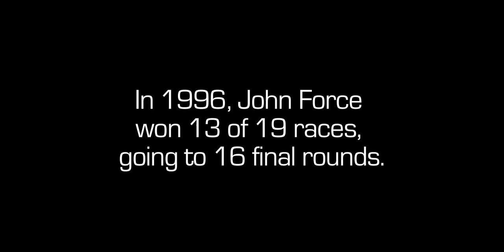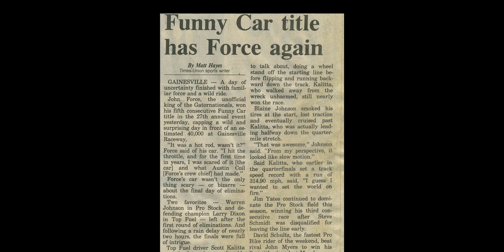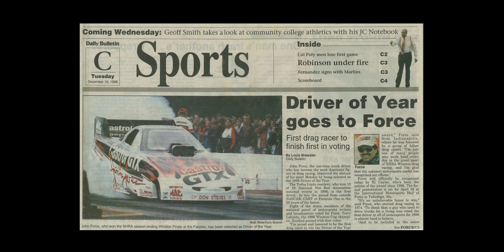Great NHRA Moment - Force Voted Driver of the Year in 1996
In 1996 Castrol GTX Funny Car driver John Force was voted Driver of the Year. He was the first Drag Racer so honored by the national panel of journalists. This moment has been nominated as one of the 60 Greatest Moments in NHRA's history. and vote for John Force as Driver of the Year in 1996 as one of the great moments in NHRA history.